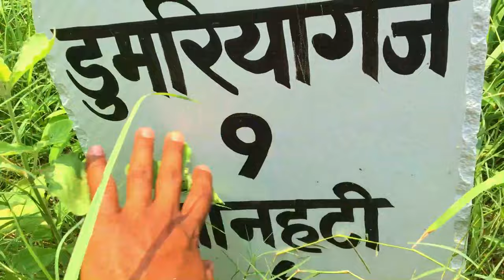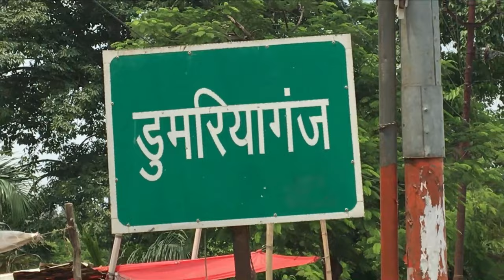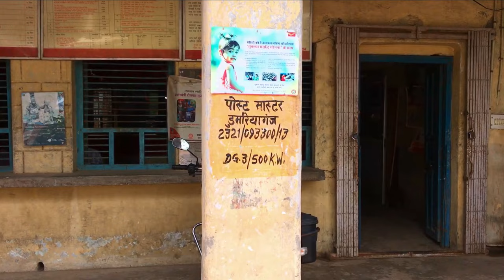डुमरियागंज चौराहा सिद्धार्थ नगर | Dumariya Ganj Siddharth Nagar Vlog | Aasheesh Pathak Abi films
डुमरियागंज चौराहा सिद्धार्थ नगर Dumariya Ganj Vlog | Aasheesh Pathak Abi films